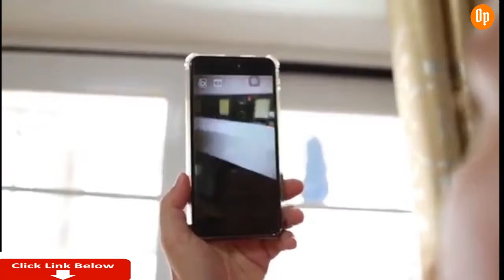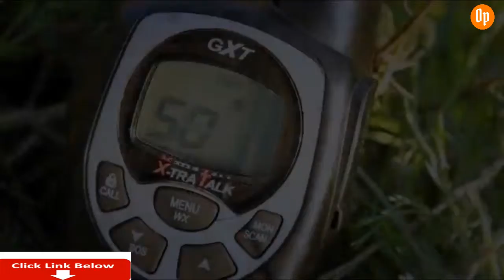6 Cool Gadgets And Walkie Talkie By Amazon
1.Talkabout Radio.
2.Wireless Endoscope.
3.Two-Way Radio.
4.Walkie Talkie.
5.Multitool Card.
6.Enabled Droid Spheo.